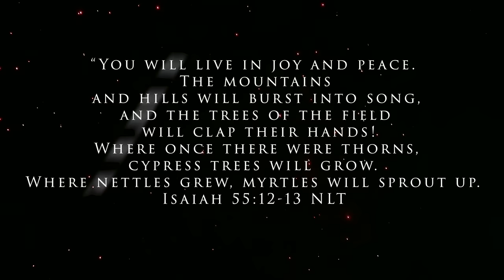Seafood Light Soup - Finger licking😋😋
Today we made Seafood Light Soup 🍲

Ingredients
White Yam
Smoked catfish
Squid rings
Mussels
Prawns
Jumbo seasoning
Crayfish
Red bream fish
Scent leaf (Efirin/daidoya/ Thai Basil)
Half teaspoon of pepper soup spice
Selim pepper